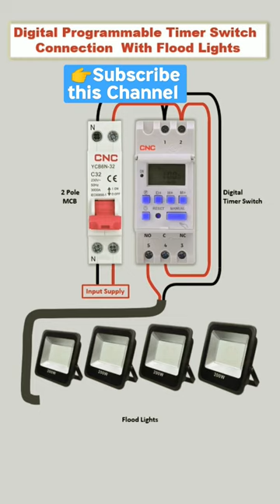Digital Programmable Timer Switch Connection With Floot Lights